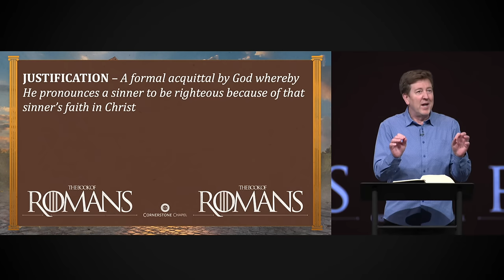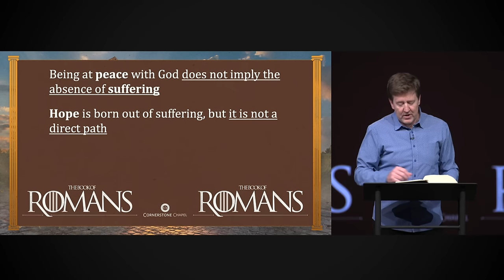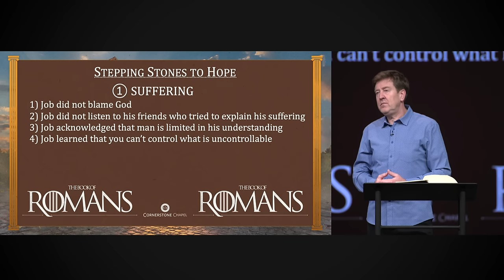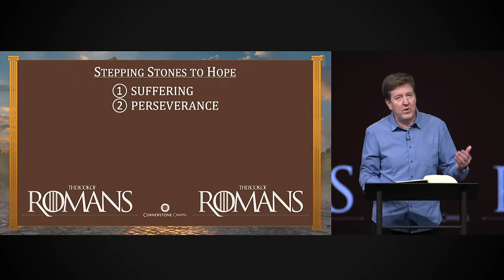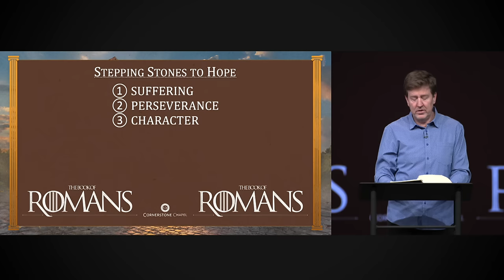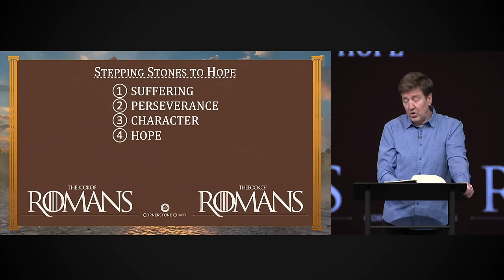Stepping Stones to Hope | Romans 5 | Gary Hamrick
2/04/2024
There are a lot of people in the world who have no hope—overwhelmed with grief, or pain, or sorrow, or anxiety—regretting the past, uncertain about the present, or worrying about the future. But God offers us a HOPE that the world does not have. In Romans 5, Paul tells us that there is a path toward hope that begins with suffering, and includes perseverance and character. Pastor Gary explains each of these steps toward HOPE in today’s study from Romans 5.

00:00 - Stepping Stones to Hope
02:41 - Definition of Justification
04:03 - Being at peace with God does not imply the absence of suffering
11:35 - Hope is born out of suffering, but it is not a direct path
12:45 - Stepping Stones to Hope
12:54 - 1) Suffering
13:35 - Jobs example through suffering
13:45 - 1) Job did not blame God
14:04 - 2) Job did not listen to his friends who tried to explain his suffering
15:05 - 3) Job acknowledged that man is limited in his understanding
16:10 - 4) Job learned that you can’t control what in uncontrollable
20:06 - 2) PERSEVERANCE
23:13 - 3) CHARACTER
26:52 - 4) HOPE